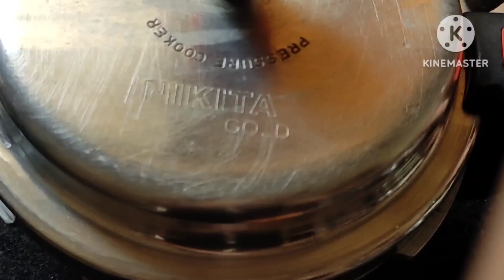एकदम नव्या पध्दतीने बनवा चविष्ट दुधी भोपळ्याची डाळ एकदा बनवाल तर परत बनवावी वाटेल Lauki Dal Recipe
दुधी भोपळ्याची अशी डाळ बनवा की घरातले सगळे आवडीने खातील/ lauki dal recipe in marathi /sonali cooking

video chapters
01:30 mohtyachi bhaji
30:60 aambyach lonch
60:90 simla mirchi bhaji recipe
90:120 tamatar ki chatni
120:150 आंब्याचे लोणचे कसे बनवायचे
150:180 मोहाच्या फळांची भाजी
180:210 सुरणाची भाजी मराठी
210:240 madhurarecipe marathi
240:270 aamba lonche recipe in marathi
270:300 barli bhendi
300:313 lonche recipe in marathi

youtube search :-

lauki dal recipe in marathi
marathi cooking Channel
lauki ki dal recipe
lauki dal marathi recipe
Lauki moong dal recipe
Lauki Chana dal Recipe Punjabi
Lauki Chana Dal recipe food fusion
Lauki wali dal
Lauki Chana dal Dhaba Style
chana dal lauki recipe nisha Madhulika
Chana Dal lauki Recipe in English
लौकी वाली दाल
चने की दाल की सब्जी कैसे बनाएं
Lauki Chana Dal Recipe in Hindi
दुधी भोपळ्याची डाळ
दुधी डाळ
दुधी भोपळ्याची
दुधी भोपळ्याची भाजी
दुधी भोपळ्याची भाजी मधुराज रेसिपी
दुधी भोपळ्याची कोफ्ता करी
दुधी भोपळ्याची सुकी भाजी
दुधी भोपळ्याची आमटी
दुधी भोपळ्याची भाजी रेसिपी
दुधी भोपळ्याची रेसिपी
दुधी भोपळ्याची भाजी कशी करायची
दुधी भोपळ्याची रस्सा भाजी
दुधी भोपळ्याची भाजी कशी बनवायची
dudhi dal
dudhi dal recipe
dudhi dal nu shaak
dudhi dal ki sabji
dudhi dal nu shaak gujarati
dudhi dal ki recipe
dudhi dal
dudhi dalcha recipe
dudhi dal gosht recipe
dudhi dal nu shaak banavani rit
dudhi dalcha recipe in marathi
lauki dal recipe
lauki dal recipe
lauki dal ki sabji
lauki dal
lauki dal gosht recipe
lauki dal recipe in cooker
lauki dalcha recipe
lauki dal ki sabji kaise banate hain
lauki dal sambar recipe
lauki dal fry recipe
lauki dal for weight loss
भोपळ्याची डाळ
दुधी ची डाळ कशी बनवायची
दुधी भाजी
लौकी की डाळ
लौकी तडका डाळ रेसिपी
डाळ कैसे बनते है
lauki bhaji recipe

 Hastag :-

 my favourite channel :-

suggested videos :-

Dal dudhi in cooker | Easy and tasty summer special recipes

lauki chana dal recipe | Punjabi style chna dal with Loki

Lauki Toor Dal Recipe | यह दाल जितना स्वादिष्ट है खाने में उतना आसान है बनाने में  | lauki dal

Dal dudhiya | Dal dudhi Recipe | veg dalcha | Dudhi waali dal by Laziz homemade food

एक बार इस तरह चना दाल लौकी बना कर देखिए तो बार - बार बनाने का मन करेगा| chana dal lauki recipe | lauki

lauki ki dal kese banate hai
marathi dal recipe
दुधी भोपळ्याची डाळ
दुधी डाळ रेसिपी
दुधी डाळ
dudhi bhoplyachi dal
dudhi bhoplyachi dal kashi banvaychi
dudhichi dal kashi karaychi
lauki dal kese banate hai
lauki ki dal
loki dal
What is the benefit of lauki chana dal?
Is lauki chana dal good for weight loss?
What are the different names of Lauki?
How many calories are there in Lauki dal?
Can I eat lauki for weight loss?
Which dal is highest in calories?
Can I eat lauki daily?
Is lauki good for kidney?
Does lauki reduce sugar?
Can we eat lauki at night?
marathi cooking
निशा मधुलिका रेसिपी लिस्ट
निशा मधुलिका खाना खजाना
Nisha Madhulika
Recipe of nisha madhulika
निशा मधुलिका पनीर पसंदा
निशा मधुलिका रेसिपी इन हिंदी सब्ज़ी
निशा मधुलिका समोसा रेसिपी
निशा मधुलिका डोसा रेसिपी
MadhurasRecipe biography
All MadhurasRecipe
MadhurasRecipe Sweets
MadhurasRecipe name
MadhurasRecipe wiki
MadhurasRecipe dinner
MadhurasRecipe marathi YouTube
madhurasrecipe | breakfast
MadhurasRecipe shankarpali
MadhurasRecipe age
MadhurasRecipe Chakli
Madhurasrecipe Masala
MadhurasRecipe Marathi Bhaji
MadhurasRecipe Snacks
Kabita's Kitchen monthly income
Kabita's Kitchen - YouTube
Kabita's Kitchen Recipe in hindi
Kabita's Kitchen Biography
Kabita's Kitchen Recipe
Kabita's Kitchen New house location
Kabita's Kitchen Masala
Kabita's Kitchen husband Name
Kabita's Kitchen address
Kabita Singh net worth
Kunal Kapur son
Kunal Kapur restaurant
Kunal Kapur wiki
Parul Kitchen Recipe
Cook With Parul sweets
Cook with Parul - Special
Cook With Parul Breakfast recipes
Cook With Parul - YouTube
Cook With Parul latest Recipe
Cook With Parul Recipe in Hindi
Cook With Parul Potato Recipe
Cook With Parul Snacks Recipes
Cook With Parul Paneer Recipe
Cook With Parul Cake
Cook With Parul Dhokla Recipe
Cook with Parul Instagram
Sanjeev Kapoor Brands
Sanjeev Kapoor net worth
Sanjeev Kapoor recipes
Sanjeev Kapoor best recipes
Sanjeev Kapoor Recipes vegetarian
Sanjeev Kapoor wife
Sarita's Kitchen Marathi
Sarita's Kitchen youtube
Sarita's Kitchen recipe
Sarita's Kitchen Oil
Saritas Kitchen Oil price
MadhurasRecipe
Madhura kitchen